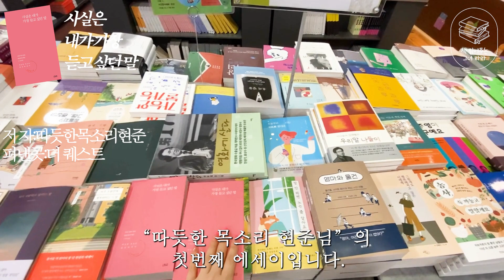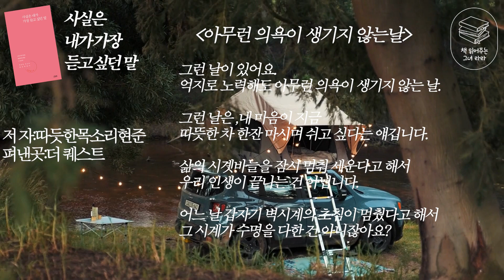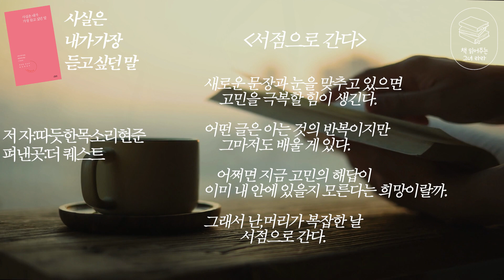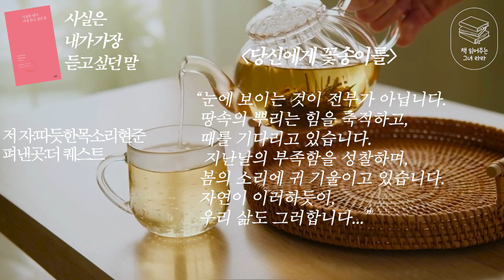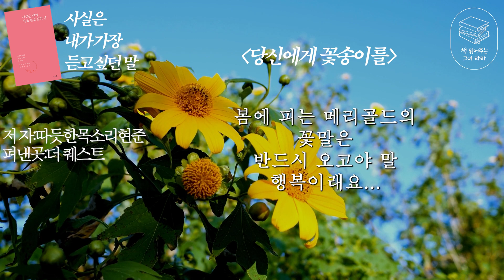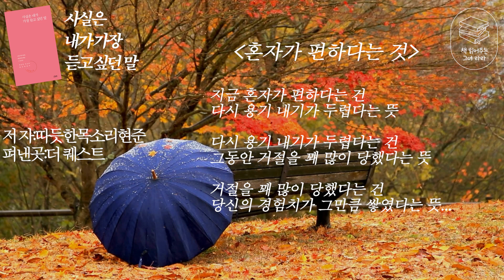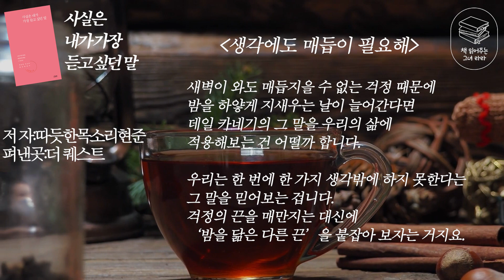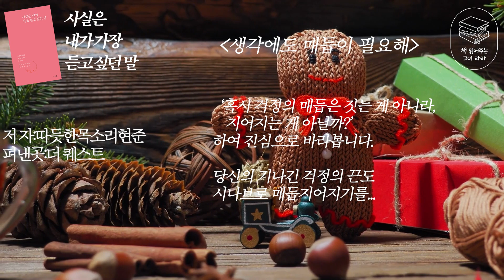베스트셀러 에세이 "사실은 내가 가장 듣고 싶던 말"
제가 오늘 소개해드릴 책은 “사실은 내가 가장 듣고 싶던 말”입니다.
이 책은 2022년 10월에 출간되어
현재 에세이 분야 신간이자 베스트셀러인 책이에요.
출판사는 더 퀘스트,
저자는 따듯한 목소리 현준님입니다.
이 책은 46만 유튜브 채널을 운영하고 있는
“따듯한 목소리 현준님”의 첫번째 에세이입니다.
편안한 목소리를 통해 약 200권의 책을 소개해온 저자가
자신의 이야기와 진심을 한 권의 책에 담아 전하고 있습니다.
이 책은 저자의 평소 소통처럼 당신이 마음을 쉬어갈 수 있도록 조용한 자리와 안온함을 전해줍니다.
멈춰가고 싶은 사람에게 쉬어도 괜찮다고...
남모르게 애써온 당신에게 참 수고했다고...
오래 아파야 했던 당신에겐 이젠 행복을 걸어갈 수 있다고...
따듯한 포근함으로 위로해줍니다.
저자는 선물이나 배려,사랑과 같은 따뜻한 것들을
타인이 아닌 자신에게 건내줘야 한다고 말하고 있습니다.
이 책을 읽는 시간이...스스로에게 가장 다정한 시간이 되길 바란다고 말해줍니다.
저는 이 책을 보면서 책으로 소통해온 저자의 따뜻한 진심을 느낄 수 있었습니다.
목소리로만 전해졌던 저자의 마음이
책속 곳곳에서 속 깊은 친구처럼 다정하게 전해집니다.
그럼 저와 함께
“따듯한 목소리 현준님”의 다정한 이야기를 만나시러
책속으로 들어가보실게요.
책속으로

46만 명의 밤을
편안하게 해준 그 목소리

사실은 내가 가장 듣고 싶던 말,
오래도록 당신께 주고 싶던 말.
“안녕하세요, 반갑습니다. 현준입니다.” 2년 동안 한결같은 인사로 잠 못 드는 밤을 책과 함께 토닥여온 유튜버 ‘따듯한 목소리 현준’의 첫 에세이가 출간되었다. ‘따뜻한’ 열감보다는 ‘따듯한’ 포근함이 느껴졌으면 하는 바람으로, 편안한 목소리를 통해 약 2백 권의 책을 소개해온 그가 이번에는 자신의 이야기를 한 권의 책에 담았다. 역시 마음이 편안해지는 온도로 말이다.

2천만 조회수나 46만 명의 구독 등 겉면의 소란과, 주홍빛 등을 켜고 나직이 안부를 나누는 따듯한 목소리 현준의 세계는 어쩐지 한 발짝 떨어져 있는 듯하다. 《사실은 내가 가장 듣고 싶던 말》은 그의 평소 소통처럼 당신이 마음을 쉬어갈 수 있도록 조용한 자리를 내어준다. 멈춰가고 싶은 사람에게 쉬어도 괜찮다고, 남모르게 애써온 당신에게 참 수고했다고, 오래 아파야 했던 당신에게 이젠 행복을 걸어갈 수 있다고 손을 잡아주고 마주 바라보며 위로한다.

이러한 위로를 저자는 자신의 진솔한 이야기와 함께 들려준다. 불면증으로 인해 기절 베개, 경추 배게, 우유 배게를 전전한 치밀한 여정이나 전국노래자랑의 첫마디를 위해 구슬땀을 흘린 일화, 당근마켓의 구매 후기엔 푸스스 웃음이 난다. 그러면서도 고위험 코인 투자상품에 전 재산을 넣어 식은땀을 흘린 아찔함, 이어폰을 꽂고 다녔지만 사실은 집단에서 겉돌았던 외로움, 좋아하는 사람의 돌아오지 않는 문자의 저릿함처럼, 우리와 많이 다르지 않은 일상의 모습들에서도 그만의 통찰을 펼쳐낸다.
웃음을, 기쁨을, 슬픔을, 외로움을, 당신의 밤에 차마 짐이 되지 않도록 부담스럽지 않은 무게로 조심스럽게 적어 내려갔다.

조건 없이 내 편이 되어주는
밤의 문장들

선물이나 배려, 사랑과 같은 따뜻한 것들을 우리는 오직 타인에게만 주고 있는 게 아닐까? 《사실은 내가 가장 듣고 싶던 말》을 읽는 밤만큼은 스스로에게 가장 다정한 시간이기를 바란다.
눈 감으면 지친 머리를 쓰다듬는 손길처럼 다정한 이야기, 혼자가 싫어 밤 창문을 열고 귀 기울이는 사람들의 이야기, 무척 아름다운 꿈을 꾼 듯 나지막이 들려주는 깊은 사랑 이야기, 발길을 서성일 때마다 별빛처럼 용기가 되어준 이야기들이 책에는 가득하다.
속으로만 울어야 했던 낮을 보낸 후 꼬리에 무는 생각으로 적신 밤을 보낸 모든 이에게, 이 책은 사실은 가장 듣고 싶었던 말을, 오래도록 주고 싶던 말들로서 따스히 건넨다.

좋은 책을 소개할 수 있게 해주신 "더퀘스트"출판사에 감사드립니다*^^*

*배경음악-
출처-flow music